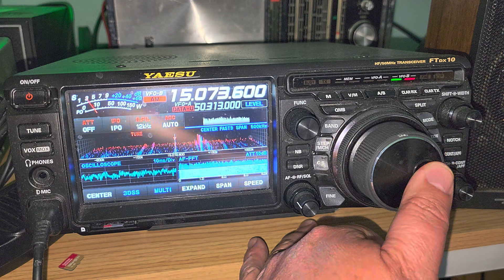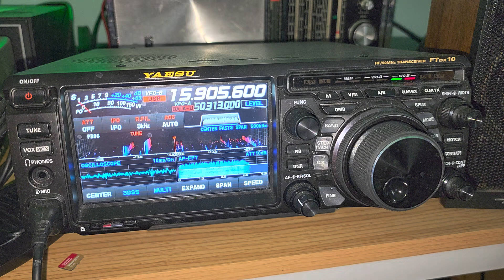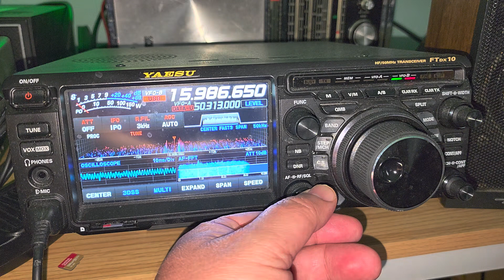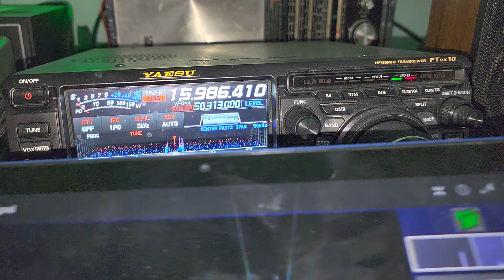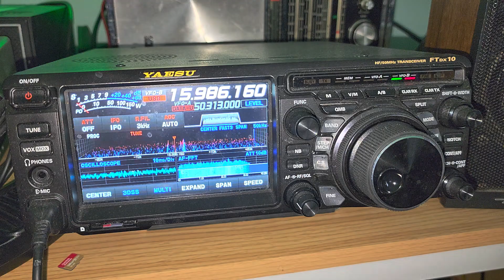Tuning 15000 to 16000 kHz Shortwave with comments on Yaesu FTdx10 transceiver end fed antena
Comments, observations and checking out signals